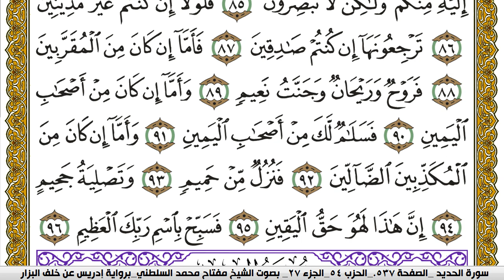سورة الواقعة مكتوبة مفتاح محمد السلطني برواية ادريس عن خلف البزار | كنوز الهدى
كنوز الهدى

مفتاح السلطني,
مفتاح محمد السلطني, مفتاح السلطني
كنوز الهدى,
كنوز الهدي,
كنوز,
الهدى,
الهدي,
قران كريم
قرآن كريم
قرءان كريم
قران
قرآن
قرءان
القران الكريم
القرآن الكريم
القرءان الكريم
القران
القرآن
القرءان